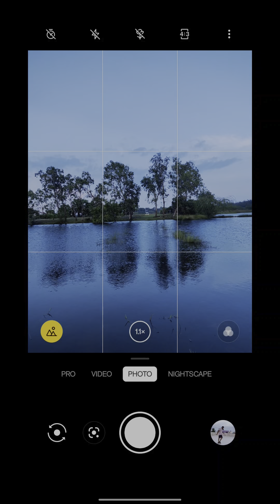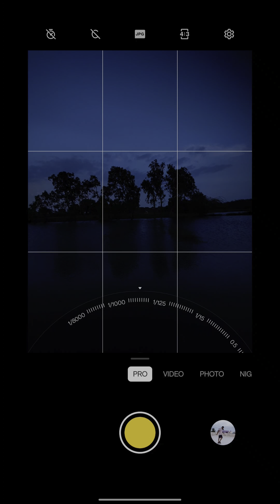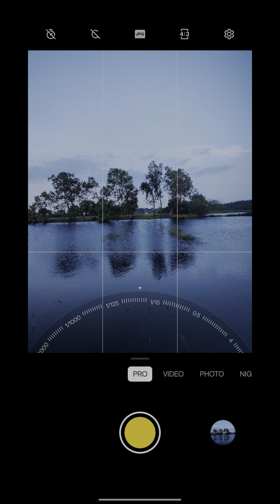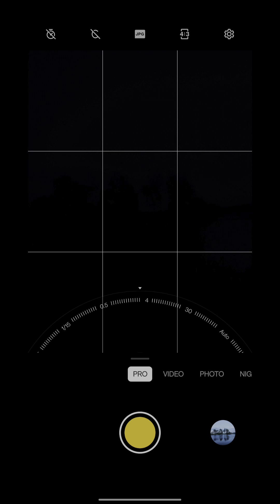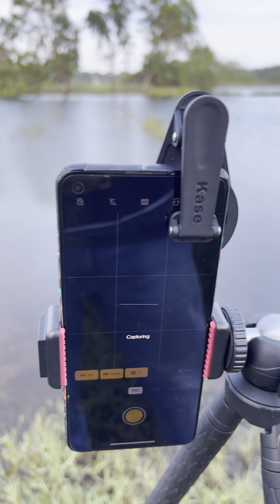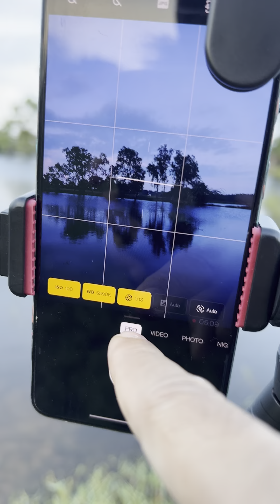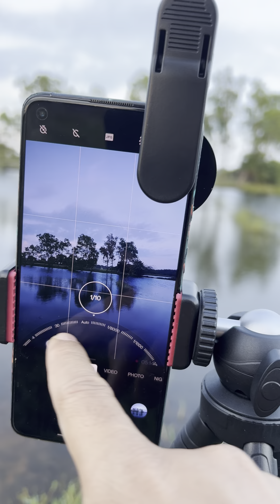Skyvik vs Kase - Which one is best for Day TIme long-exposure photography?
In this video, we will compare Skyvik Signi ND8, ND 16 and Kase 4000 ND Filter. Which one will give you long exposed shot at day time?

Skyvik Signi ND8
Skyvik Signi ND16